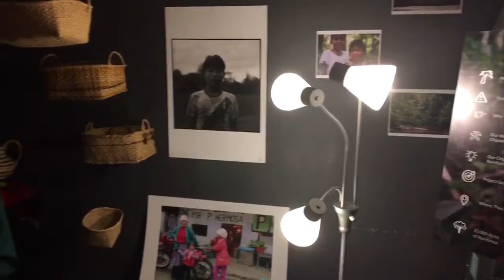Rainforest Partnership AmazonInAustin event on CBS Austin | Oct. 26th, 2017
Here's video from Thursday, October 26th at the Rainforest Partnership AmazonInAustin event at 800 Congress. Two hundred people including Austin Mayor Steve Adler attended the 9th annual celebration of the Rainforest Partnership whose mission is to save the rainforests by training and empowering indigenous peoples in those areas. Founder Niyanta Spellman has such a passion for this mission! I served as emcee for the night while on dinner break.